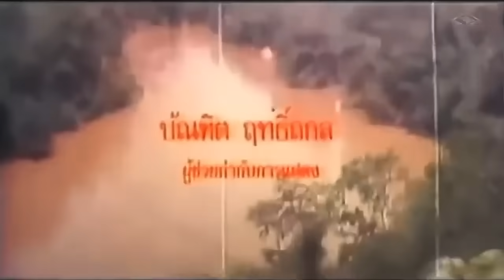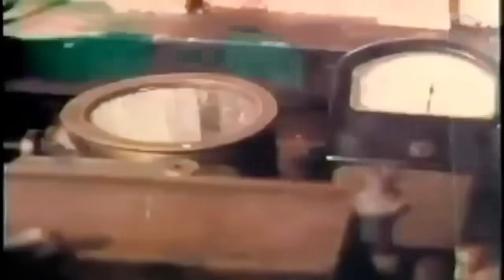ไอ้ผาง ร.ฟ.ท. (2525) - ตำนานหนังไทย นำแสดงโดย สรพงศ์ ชาตรี แสดงคู่กับ ม.ล.สุรีย์วัล สุริยง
ในปี พ.ศ. 2524 นั้นเอง ชาลี อินทรวิจิตร ยังไปเป็นที่ปรึกษาให้คมน์ อรรฆเดช ในภาพยนตร์เรื่อง “ไอ้ผาง ร.ฟ.ท.” สรพงศ์ ชาตรี แสดงคู่กับ ม.ล.สุรีย์วัล สุริยง
ภาพยนตร์เรื่อง “ไอ้ผาง ร.ฟ.ท.” คมน์ อรรฆเดช ตั้งใจผลักดัน บัณฑิต ฤทธิ์ถกล ในงานด้านการเขียนบทภาพยนตร์ รวมถึงสนับสนุน มนู วรรณายก จากผู้ช่วยกำกับฯ มาสู่กำกับการแสดงด้วยตัวเอง ซึ่ง ชาลี อินทรวิจิตร แต่งเพลงประกอบภาพยนตร์ ขับร้องโดย ดอน สอนระเบียบ และเดอะ ฮอทเปปเปอร์ซิงเกอร์ ชาลี อินทรวิจิตร และศรินทิพย์ ศิริวรรณ ยังร่วมแสดงในภาพยนตร์เรื่อง “ไอ้ผาง ร.ฟ.ท.” นี้ด้วย
คมน์ อรรฆเดช ยังเปิดโอกาสให้สตั้นแมนคนเก่ง พันนา ฤทธิไกร แสดงภาพยนตร์เรื่องแรก “ไอ้ผาง ร.ฟ.ท.” ขณะเดียวกันก็เป็นผู้ฝึกสอนคิวบู๊ให้กับ ม.ล.สุรีย์วัลย์ สุริยง ปี พ.ศ. 2525 ภาพยนตร์เรื่อง “ไอ้ผาง ร.ฟ.ท.” ชาลี อินทรวิจิตร ได้รับรางวัลสุพรรณหงส์ทองคำ สาขาเพลงประกอบภาพยนตร์ยอดเยี่ยม “ไอ้ผาง ร.ฟ.ท.” ยังส่งต่อให้ พิพัฒน์ พยัคฆะ ข้ามเวทีรับพระราชทานรางวัล พระสุรัสวดี (ตุ๊กตาทอง)  สาขาถ่ายภาพยอดเยี่ยม